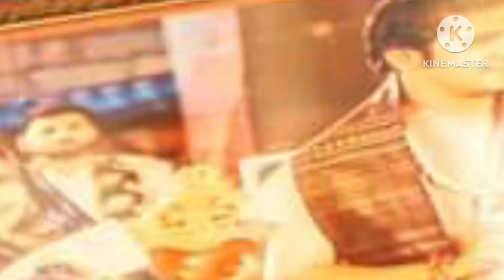गुरुदेव सनातन धर्म का नाम रोशन हो तो यह बहुत प्रसन्न हुए बागेश्वर धाम सरकार राजस्थान क्षेत्र में